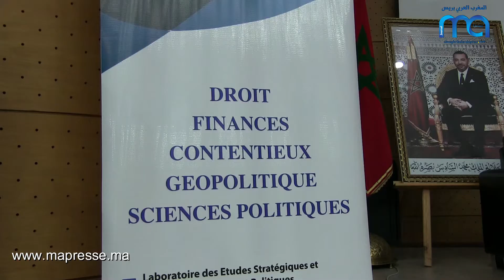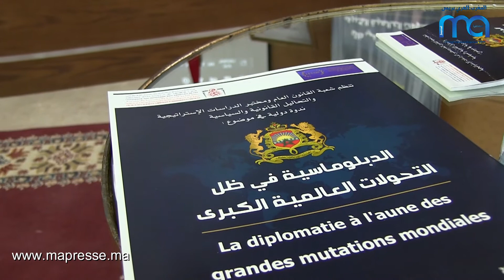ندوة دولية في موضوع:"الدبلوماسية في ظل التحولات العالمية الكبرى"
فاس@وجدة@البيضاء@الرباط@طنجة